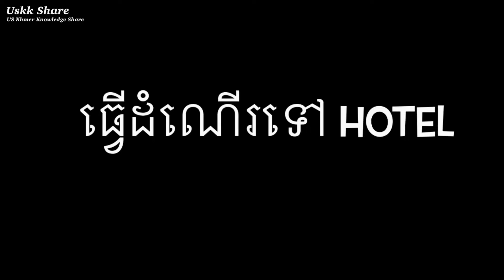វគ្គ~១៦ សួស្ដីឆ្នាំថ្មី២០២១ ខ្មែរអាមេរិកនៅស្រុកស្រែ ចំការ Ep16 Celebrated Khmer New Year at Farm USA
ទោះបីជាពួកយើងបានព្រាត់ចេញពីមាតុភូមិ ឬ ប្រទេស ដ៏ជាទីគួអោយស្រឡាញ់ ហើយដែលបានធ្លាប់រស់នៅនិងបាននូវកំណើរក៏ដដោយ ក៏ពួកយើងនៅតែនឹករឭជានិច្ច​ ហើយក៏មិនភ្លេចនូវទំនាមទំលាប់របស់ពួកយើងដែរ ដែលបានយកមកតាមខ្លួន ហើយ ការចូលឆ្នាំខ្មែរនៅទីនេះក៏មិនខុសគ្នាំពីស្រុកយើងទេ ខុសត្រង់ពេលវេលា ដល់ពេលវេលាចូលឆ្នាំនា ខែ មេសា ទី ១៣​​ - ១៤ ពួកយើងដែលរស់នៅប្រទេសក្រៅពុំអាចប្រព្រឹត្តិទៅបាន ព្រោះជាប់រវល់កិច្ចការងាប្រចាំថ្ងៃចិញ្ចឹមជីវិត និង ជីវភាពរស់នៅ។

ហើយប្រយោជន៍ដ៏ធំបំផុតនោះក្នុងការលះបង់ពេលវេលាដ៏មមាញឹកនេះ ដើម្បីបានចែករំលែក ផ្សព្វផ្សាយទៅទូរទាំងពិភពលោក ហើយនិងប្រទេសដែលមានខ្មែររស់នៅ ព្រមទាំងជនជាតិបរទេសផងដែរ អោយបានជ្រាបជាដំណឹងអំពី ជីវិតរស់នៅរបស់ខ្មែររបស់អាមេរិក និងទំនាមទំលាប់របស់ខ្មែរយើង ថាតើ របៀបរស់នៅប្រចាំថ្ងៃ​ ដូចជាការងា មុខរបរ ម្ហូបអាហារ ការដើរកំសាន្ដ ចុងសប្ដាហ៍ ការធ្វើចំការ នារដូវក្ដៅនិង ត្រជាក់ តើដូចម្ដេចខ្លះ? នេះជាការ​​​​​ឆ្លុះបញ្ជាំងអោយបងប្អូនខ្មែរយើងបានឃើញច្បាស់ និង យល់ជ្រាបអំពីជីវភាព និង ការរស់នៅរបស់ខ្មែរអាមេរិកដែលកំពុងប្រព្រឹត្តិទៅជារាងរាល់ថ្ងៃជាប្រចាំ ហើយហាក់ដូចជាបងប្អូនបានមករស់នៅទីនេះដែរ ព្រោះបានសិក្សាអំពីវីឌីអូ របស់ខ្ញំដែលបាន ផូសជាប្រចាំរាងរាល់ថ្ងែស្ដីអំពី ជីវិតពិតរស់នៅ ក្នុងស្រុកអាមេរិក របស់ខ្មែរអាមេរិក។

សូមអរគុណ ពីខ្ញុំខ្មែរអាមេរិក
Welcome to
*Daily life
*Travelling
*Music
*Experience
1-Follow community guideline
2-Create Good Contents
3-Attract or find Audiences to watch our new Contents that we created because we are a Creators.